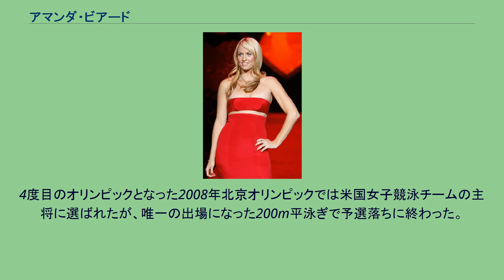アマンダ・ビアード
アマンダ・ビアード（Amanda Ray Beard、1981年10月29日 - ）は、アメリカ合衆国の女子競泳選手。
種目は平泳ぎと個人メドレー。
姉の影響で5歳から水泳を始める。
1996年アトランタオリンピック代表選考会で100m平泳ぎと200m平泳ぎに優勝し、14歳で代表になる。
100m平泳ぎと200m平泳ぎで銀メダル、メドレーリレーで金メダルを獲得した。
2000年シドニーオリンピックは200m平泳ぎで銅メダルを獲得、2003年の世界選手権では、200m平泳ぎで2分22秒99の世界タイ記録で金メダル、100m平泳ぎとメドレーリレーで銀メダルを獲得した。
2004年アテネオリンピック代表選考会で、2日前にオーストラリアのリーゼル・ジョーンズに更新された200m平泳ぎの世界記録2分22秒96を更に0.52秒更新する2分22秒44で優勝し、3度目のオリンピック代表となる。
本番では200m平泳ぎで金メダル、200m個人メドレーとメドレーリレーで銀メダル。
100m平泳ぎでは4位だった。
4度目のオリンピックとなった2008年北京オリンピックでは米国女子競泳チームの主将に選ばれたが、唯一の出場になった200m平泳ぎで予選落ちに終わった。